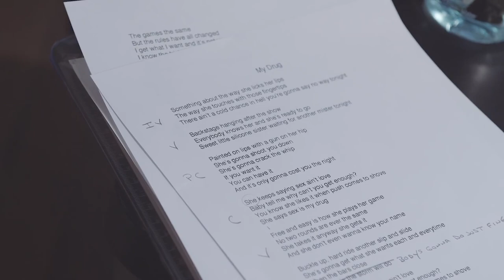Shelby Baldock Editing Reel 2018